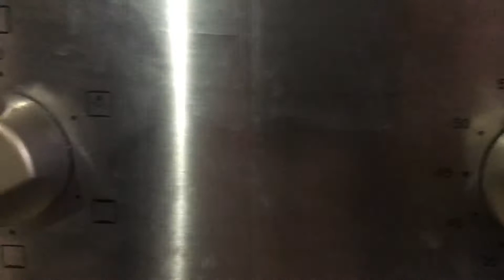Texas barbecue has a secret